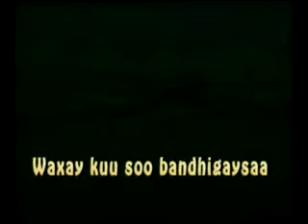Qisadii Nebi Muse # 1 Cartoon Af Somali